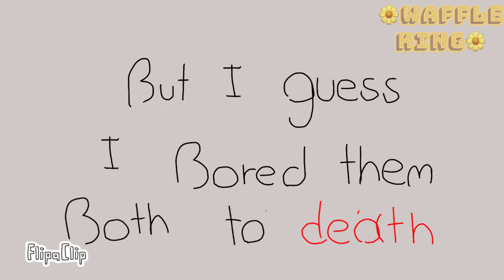Yo it’s reupload time 😎😎👌